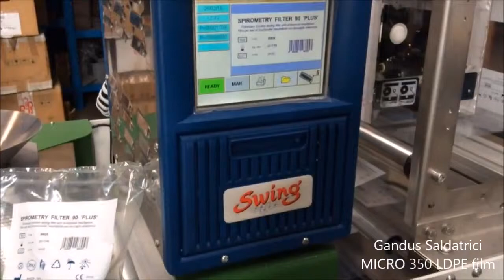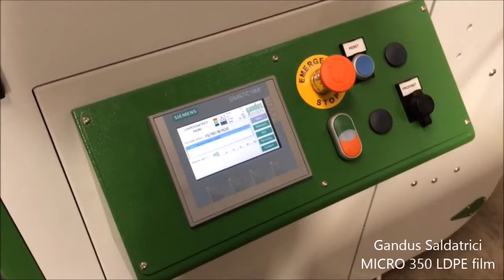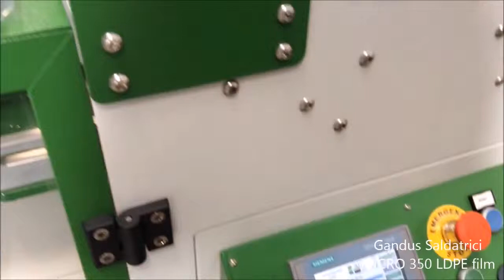GIGANT Flowpack-Vertikal Micro 350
Flowpack Maschine zur Herstellung von Flach- und Standbeutel mit einer thermosiegelfähige Folie. Micro zum Verpacken von Flüssigkeiten, Stückgut, Getreide, diverse Körner, Pulver, Kaffee, Süßigkeiten & Backwaren sowie Lebensmittel aller Art, aber auch technische Maschinenbauelemente perfekt geeignet.

++ Ausführung der Maschine ++
• Bedienerfreundliche Formatumstellung
• Drehstrommotor  für Folienvorschub mit selbstzentrierenden Antriebsförderbändern
• Pneumatisch gesteuerter Querschweißstab
• Pneumatisch gesteuerter Vertikalschweißstab mit 90° Öffnungsmöglichkeit
• Manueller oder automatischer Betrieb
• Bedienung über SIEMENS PLC Touchpanel
• Folienrisserkennung
• Sensor zur Erkennung Folienende
• Komponenten im Kontakt mit den Produkten aus Edelstahl
• Anti-Vibrations verstellbare Füße
• Sicherheitsdesign
• Niedriger Energieverbrauch
• CE-Zeichen inkl. Konformitätserklärung

++ Optional ++
• Verschiedene Dosier- und Wägesysteme